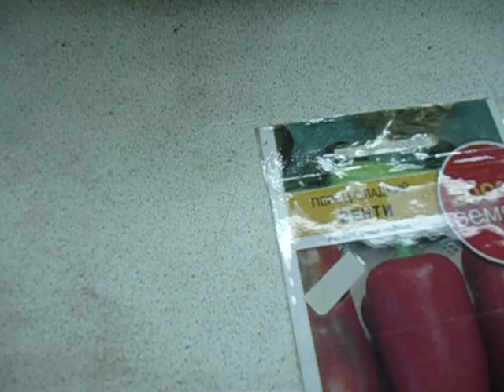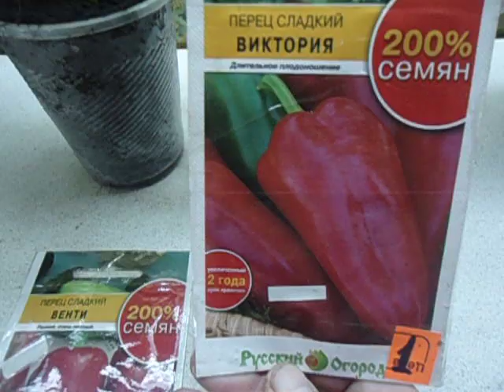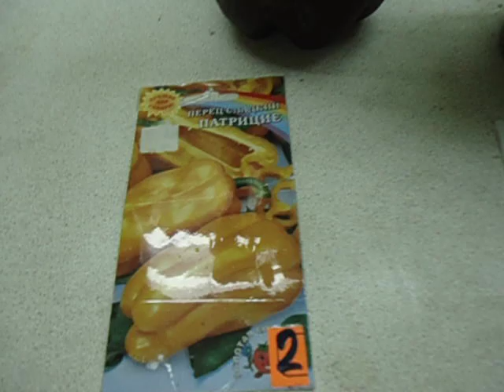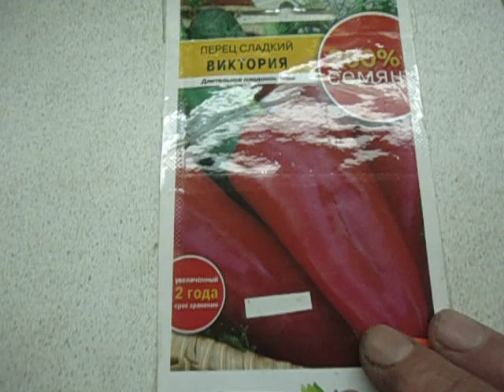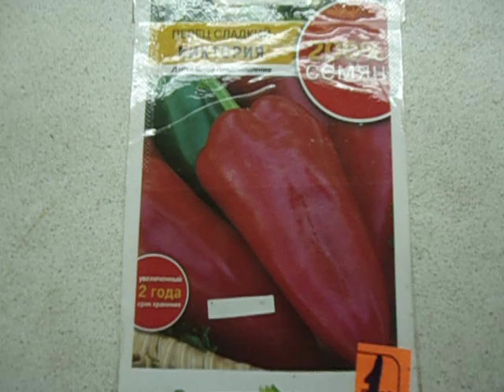ЧТО НУЖНО УЧИТЫВАТЬ ПРИ ВЫБОРЕ СОРТА ПЕРЦА.